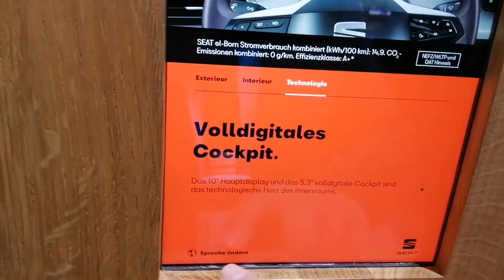SEAT el Born and Minimo EV at IAA Frankfurt Motor Show 2019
Seat el-Born specifications:

62 kWh battery
up to 420 km (261 miles) of range in WLTP test cycle
up to 150 kW (204 PS)
0 to 100 km/h (62 mph) in 7.5 seconds
0-80% fast charging in 47 minutes (up to 100 kW DC)
based on VW MEB platform